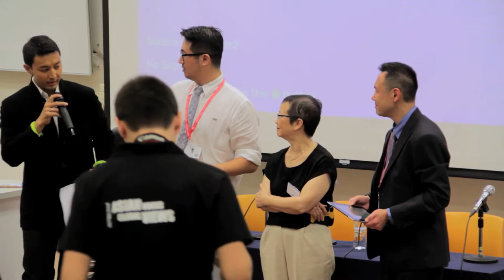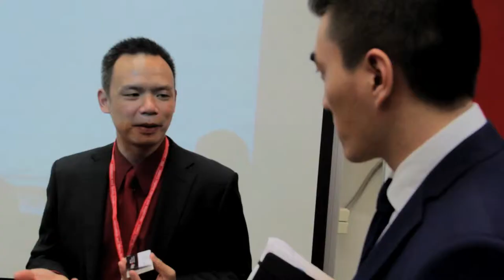2013 New. Now. Next Media Conference